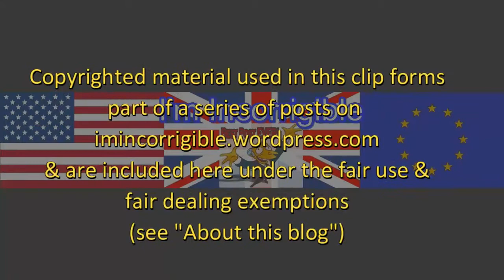International shipping produces 2 percent of all carbon emissions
BBC News 9 April 2018